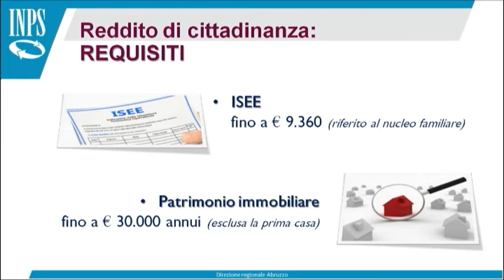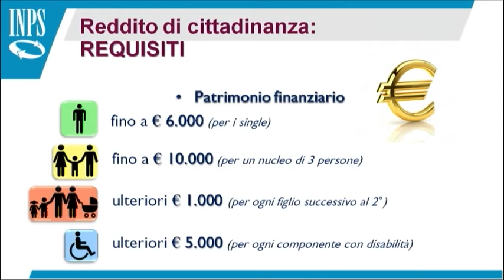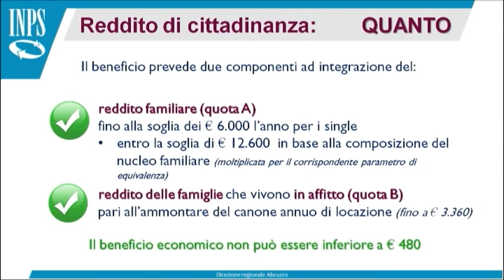INPS - I Servizi al Cittadino del 24/02/2019